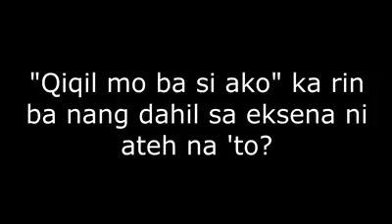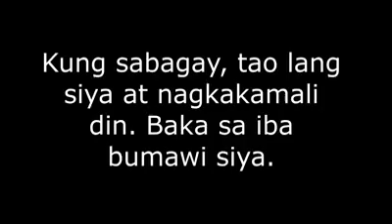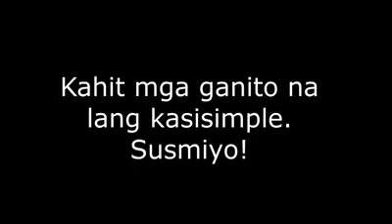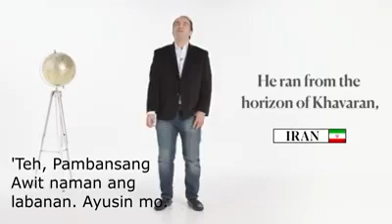WTF Did I Just Watch? Pinay ba talaga representative ng Pilipinas dito?